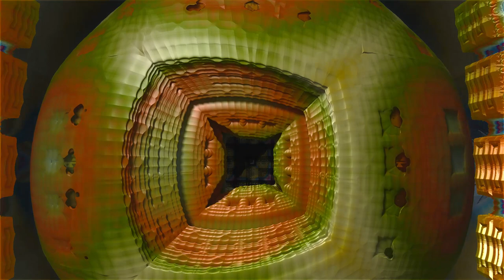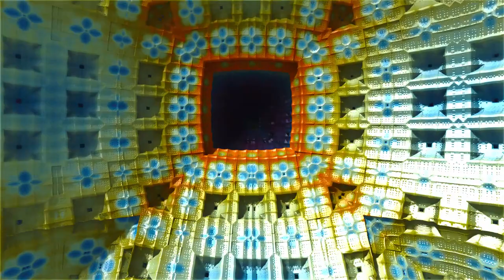cubularJourney - 3D Fractal exploration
Fractal made with Mandelbulber2. I don't make fractals regularly, but its a nice relaxing change of pace sometimes.  Just over 7min long video. Some keyframes I didn't realize I was shrinking the fractal so the zoom appears wonky in spots, but another fractal learning experience making this and playing with parameters.